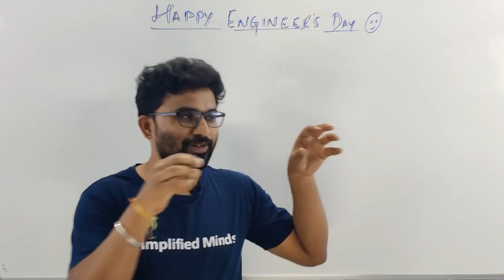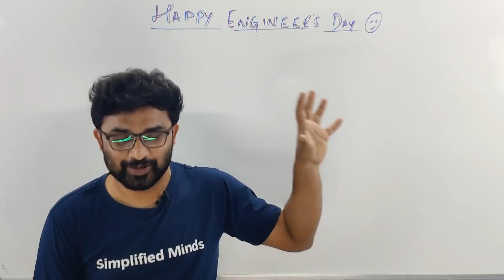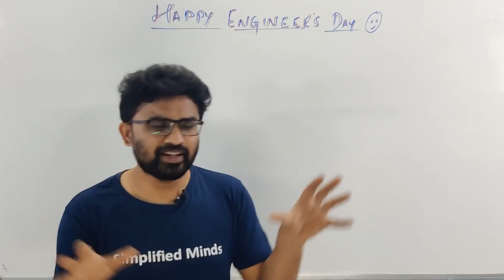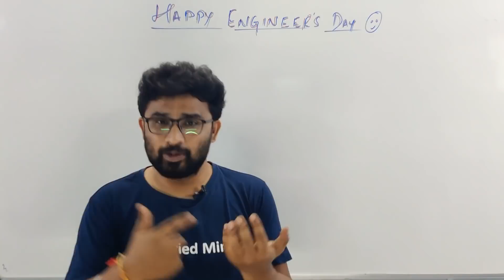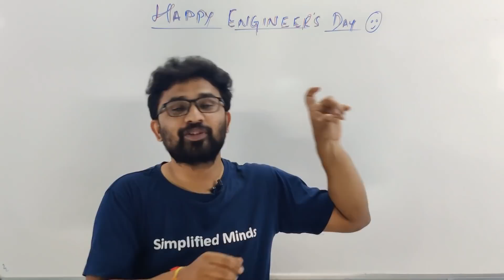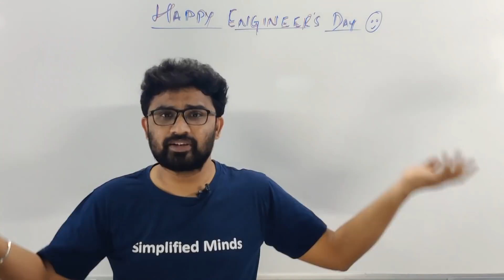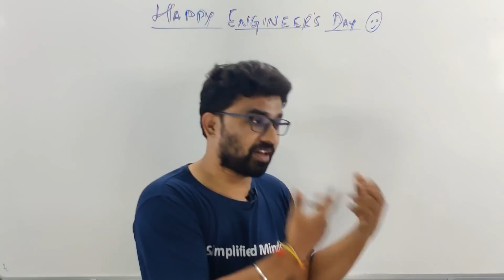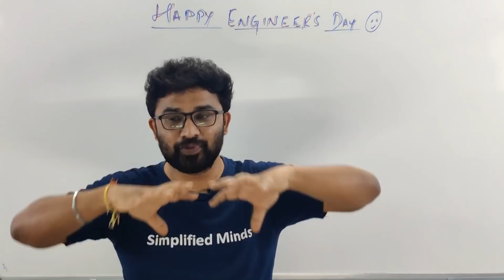Engineeringಗೆ Scope ಇಲ್ವಾ ? [ Why you hear this ?]